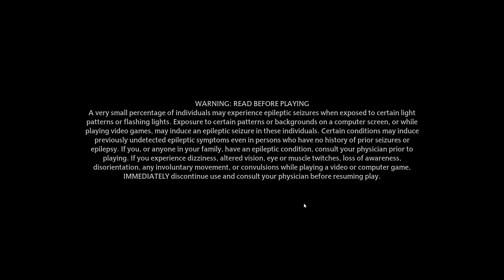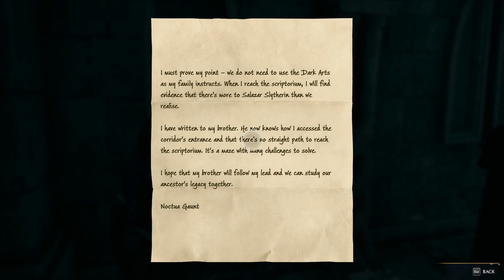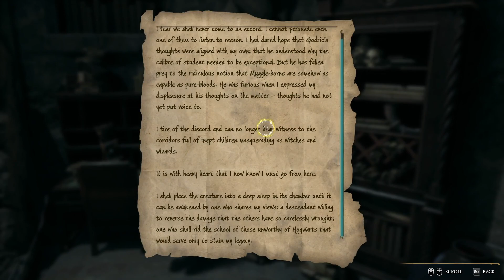HOGWARTS LEGACY Walkthrough Gameplay Part 11 - CRUCIO (FULL GAME)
Follow me on
Twittter - Jhunkake1